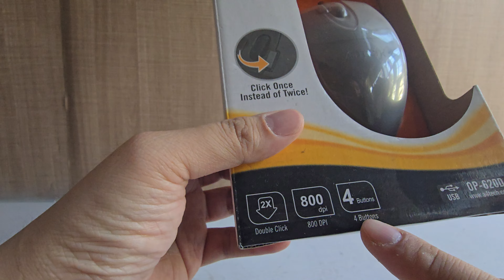A4Tech Mouse Wired Kabel 2x Click OP 620D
** Barang akan di tes sebelum di kirim

Just one click on "2x Button" straightly open files and programs easily.
Save time and improve efficiency

No tracking ball to clean
Precision optical sensor
Works on most surfaces